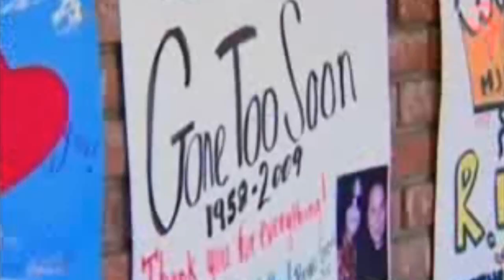My friend Michael Jackson: Uri's story (Part 5/5) HD Quality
This is a documentary about Michael Jackson from Uri Geller, who's telling about him as friend.
Hope you like it. Why I upload this to my youtube channel? Because for the people who haven't seen this yet I want to show it. :) And I've maked the documentary in HD Quality!